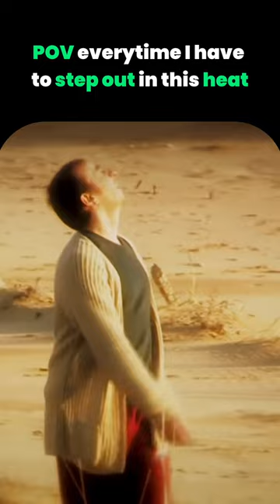So hot that even the sun said 'I'd stay inside if I were you'.